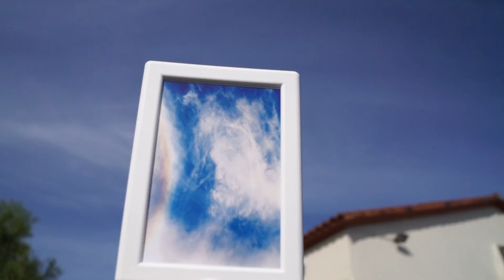VIET KIEU VIET CONG VIET GIAN CAN BIET GAP 014